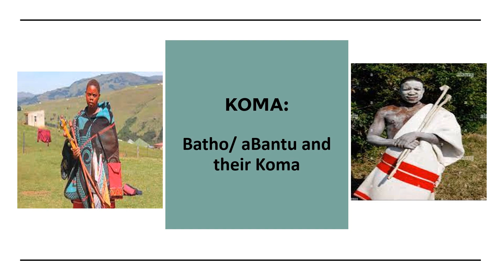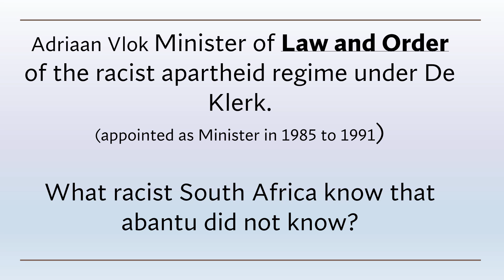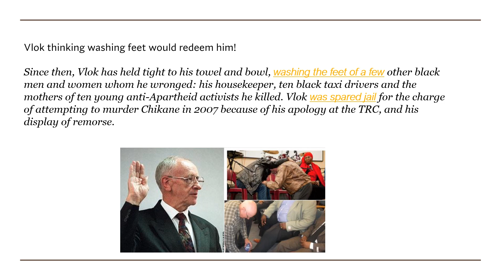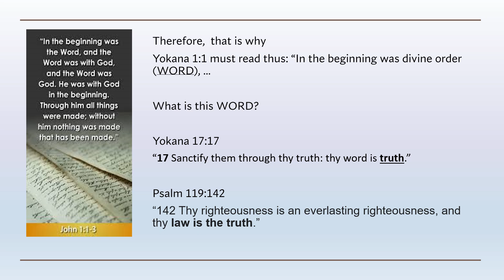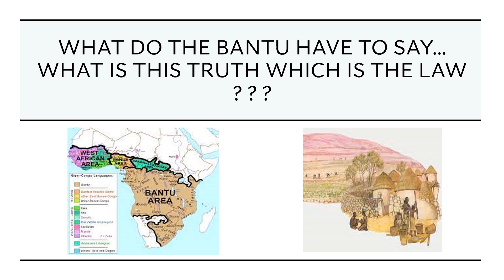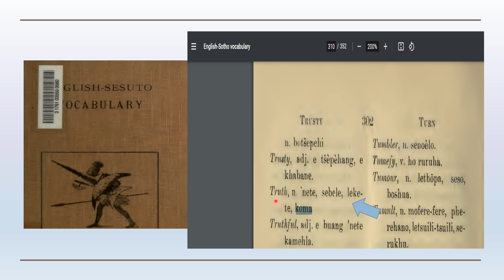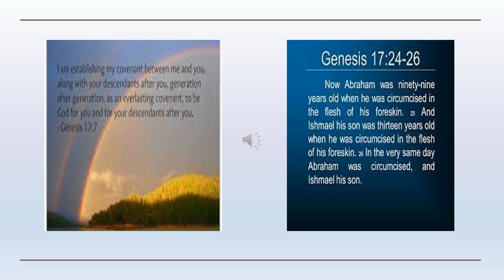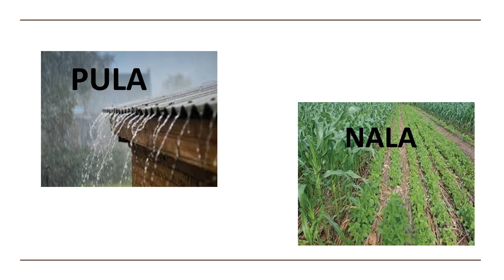THE BANTU AND THEIR KOMA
The Koma is Law and Order amongst the aBantu Batho of Southern Africa.